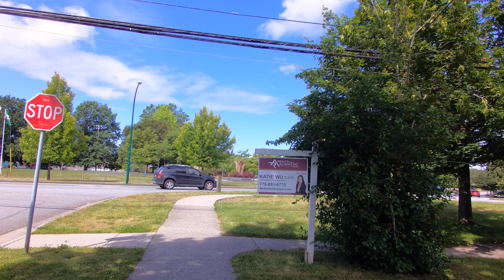Vancouver Canada. Killarney Area. Southeast of City. Rupert Street, Kerr St, Etc. Neighbourhood Walk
It seem like major league baseball has officially started in North America with a super short 60 game season. Toronto has a team called the Blue Jays and they have to play in Buffalo, New York for the season due to this coronavirus problem. Most of the Marlins are resting at home with Mr. Corona.

We start the video on Waverley Street and quickly take a right on Rupert Street. Across the street is Killarney Park. When East 45th Avenue is reached a right is taken. Another right is taken on Kerr Street and we use East 46th Avenue to go to Doman Street. A right is taken on East 47th Avenue and we return to Kerr Street

You're listening to Free Jazz from Vancouver.